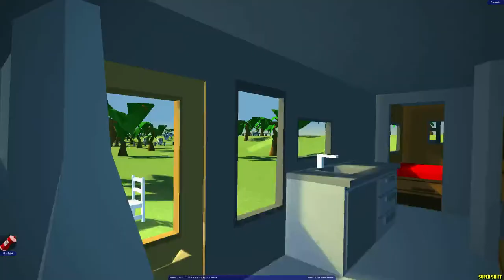h0use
generic description here